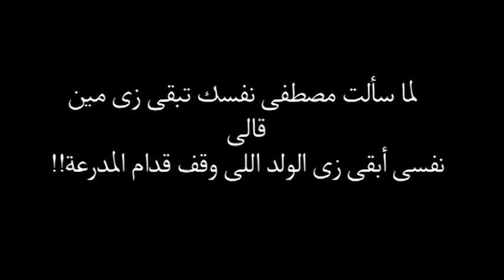طفل بعمر ١٢ سنة - رسالة للقوى الوطنية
قابلت طفل فى ميدان التحرير فى أعتصام أهالى الشهداء ... اتكلمت معاه وزهلت من معلوماته وأراءه فيما يحدث فى مصر

ضيع من وقتك ١١ دقيقة وأسمع أشبال مصر اللى عايزين نحميهم ونديلهم اللى عملنا هدية لما يكبروا
أتحدوا عشان مصر تبقى أحلى بكل واحد بينا ولأولادنا من بعدنا

أسف على وصف توفيق كماشة بالفلاح ... لان الفلاحين أنضف منه ... وتحية كبيرة لأهل مصر كلهم ... وتحية لشباب الأخوان الحر